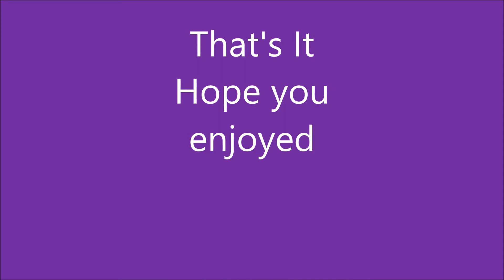my first TRICKSHOT!!!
I hit My first *trickshot* in this video so make sure to check it out
LR_envoy